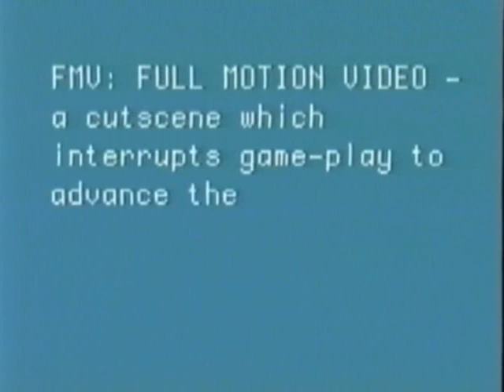Mr. Mir's Vent Session: G4 and TechTV (Ch. 4/Final: My final thoughts)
Finally, it's the conclusion of my G4 and TechTV rant.  I express my final thoughts on G4 today.  Enjoy, everyone!